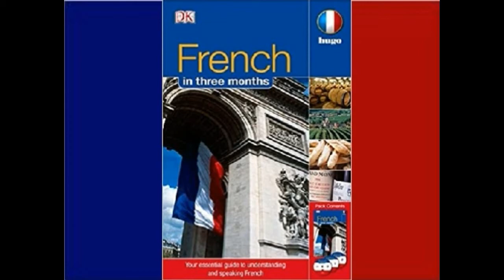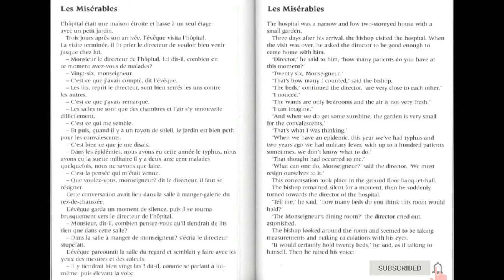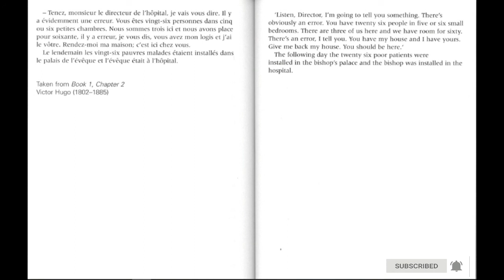CD3: Learn French in Three Months Track 27 - Reading Practice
. Before you begin the audio cassettes here, we recommend you to download the book "Hugo French in Three Months" and follow the instructions. french​​​Conversation coversation learnFrench audio download​ speakfrench​​​ 3months​​​​

Hugo French 3 Months Course

Learn French in three months with Hugo Language Course "French in Three Months". Now make "French Listening & Speaking Practice" possible with full audio tracks and bring your dream come true.